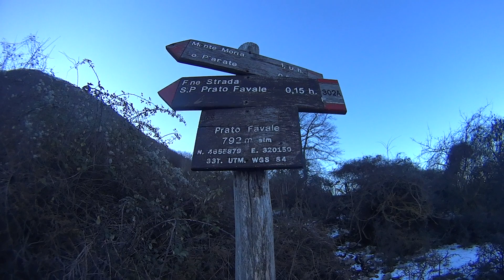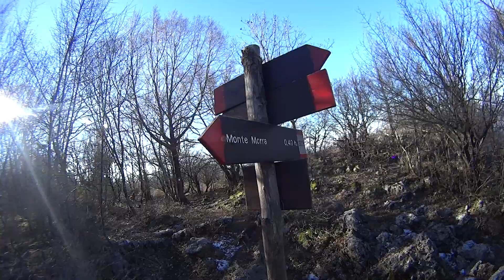15/01/2022 Monte Morra e le sue bellissime pareti d'arrampicata - Conventillo - Monti Lucretili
abruzzotrekking1962 fidenetrekking montemorra conventillo montilucretili eremosantangelo pratofavale marcellina sanpolodeicavalieri zapparoli grottadifraanto caminodiiannetta Il Monte Morra è un rilievo dei monti Lucretili, nel Lazio, nella provincia di Roma, tra i comuni di San Polo dei Cavalieri, dove si trova la vetta, e Vicovaro. Con i suoi 1.036 metri di altitudine, risulta essere una delle cime più alte della catena. Domina il paese di Marcellina ed è presente una strada che si avvicina di molto alla sua cima passando per Prato Favale (780 metri). Dalla cima si gode di un'ottima panoramica, simile a quella del Monte Zappi (o Monte Gennaro). Sul monte sono presenti alcune falesie per arrampicatori.